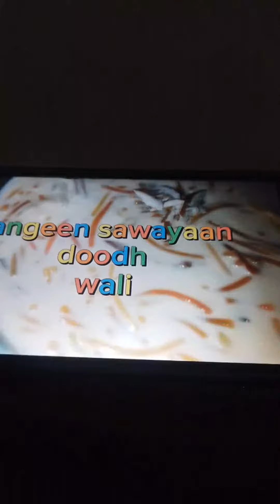Highlight 1:17:53 – 1:22:53 from GoodMorning pakistan#Ami#Arham#fun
Aoa my name is Ayesha. you all know me as Amiarham. I'm here to share my cooking skills..vlogging..family vlogs.. cooking Ideas...how to stye...and dress designing.